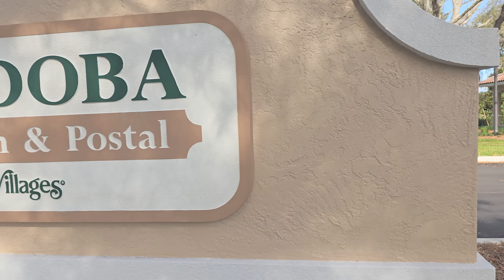Let's Check Out The New Cordoba Rec Center in The Villages (Under Construction)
I have worked in The Villages, Florida area for over 23 years. I am now the Broker / Owner of IM Realty, with our office located directly outside The Villages. I previously worked for the developer of The Villages for 8 and a half years before moving on to ERA/Grizzard Realtors until 2023. In those 22 years I have sold over 1000 homes mostly in The Villages, but since leaving the developer of The Villages I have sold and listed homes outside of The Villages as well in communities such as On Top Of The World, Del Webb Stone Creek, Del Webb Spruce Creek, Stonecrest, Latitude Margaritaville, and many others. I would be happy to apply my knowledge and expertise to your buying and selling needs.

Ira Miller, Broker, GRI
IM Realty